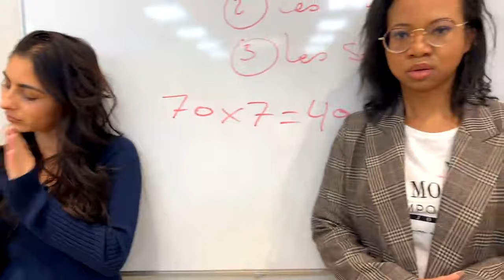Allez et Guérissez - Evry (20/05/23)